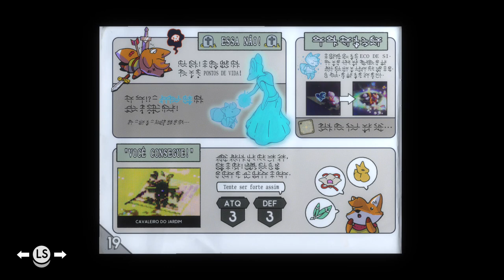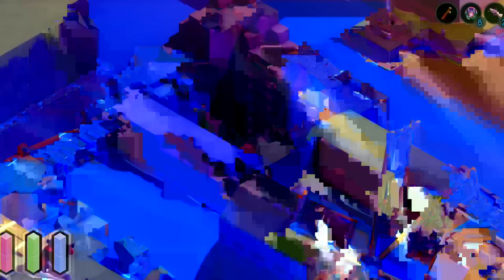TUNIC - gameplay #01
Gameplay casual pra entender um pouco do game e mecânicas.